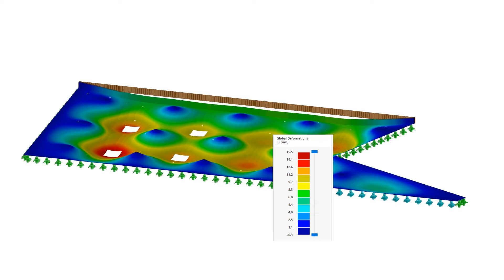[DE] CP 001231 | Производственно-торговая компания в Пиансе, Австрия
ATP architekten ingenieure - австрийский заказчик Dlubal, работающий в Инсбруке. Компания разработала специальный проект для тирольского производителя Markus Handl Beteiligung GmbH в Пиансе, Австрия. В новом здании торговой компании с собственным производством, обслуживающей высококлассные рестораны и отели, применена одна из крупнейших в мире непрерывная панель из поперечно-клеёной древесины общей площадью 650 квадратных метров.